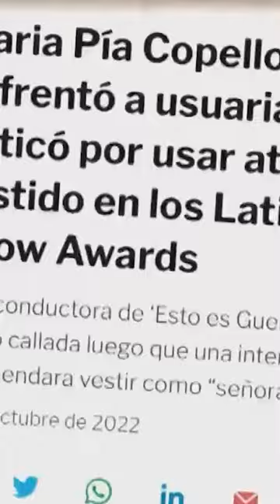MÁS ESPECTÁCULOS | Johanna San Miguel defiende a María Pía Copello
¡CON TODO! 👑
Johanna San Miguel no dudó en defender a María Pía Copello de los comentarios negativos que tuvo Niño Peñaloza y otros cibernautas.💪👏🏼

Juntémonos Más.